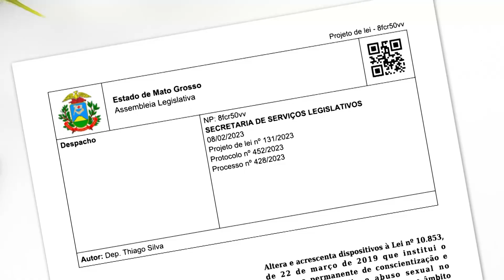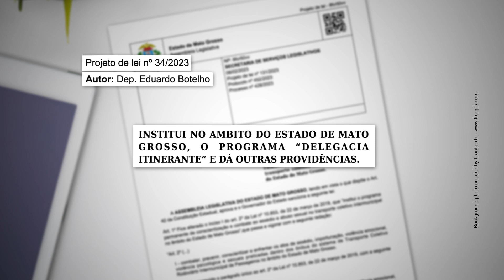CCJR aprova projetos de combate à violência contra as mulheres e “Delegacia Itinerante”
A Comissão de Constituição, Justiça e Redação emitiu parecer favorável ao projeto de lei nº 131/2023 que propõe alterações na lei que institui o Programa Permanente de Conscientização e Combate ao Assédio e Abuso Sexual no Transporte Coletivo Intermunicipal. Entre as ações de comunicação, a proposta prevê a divulgação nos ônibus e espaços públicos sobre o canal de denúncia, resguardando o direito ao anonimato da vítima.
O projeto é de autoria do deputado Thiago Silva. A Comissão também aprovou o projeto de lei nº 34/2023 que institui o programa “Delegacia Itinerante”. A proposta é de autoria do deputado Eduardo Botelho.